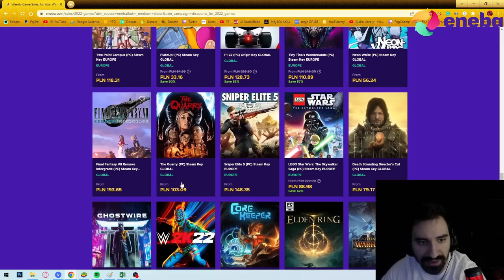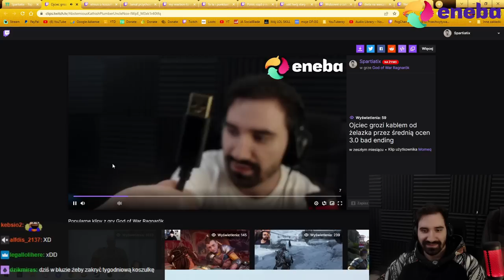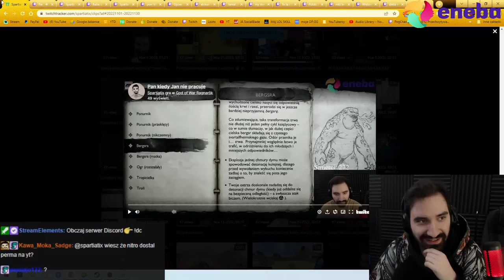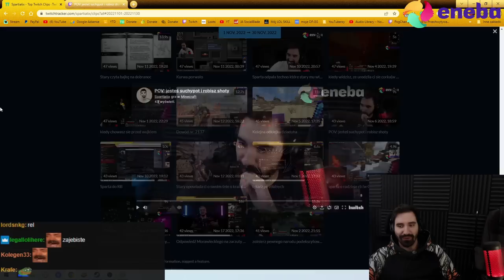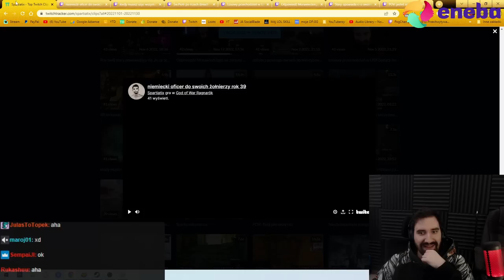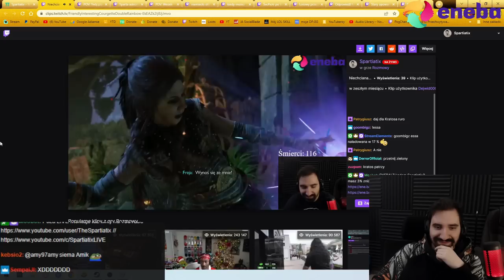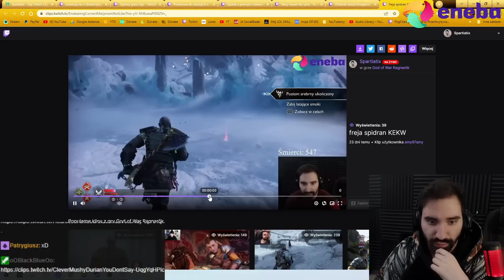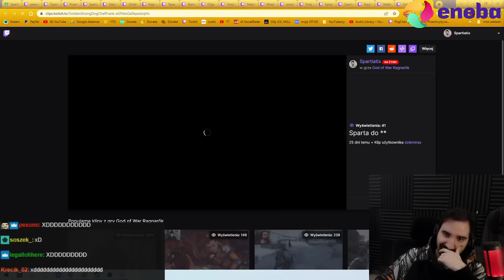SHOTY DZIĘKI KTÓRYM 2023 BĘDZIE TROSZKĘ ŁATWIEJSZY DO ŻYCIA 🤙